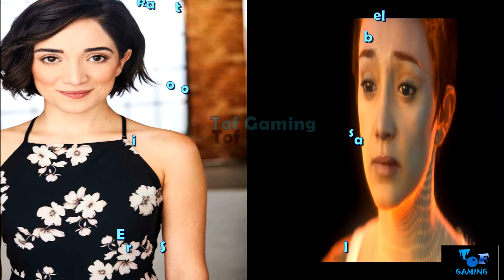Halo Wars 2 Characters and Voice Actors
Halo Wars 2 Characters and Voice Actors - All Leaders, Heroes and Bosses Voices and Many more. Voices of  Main Lead, Professor, A.I. etc. This is still not the full complete list and I might update this video in the future with more voices of other characters.